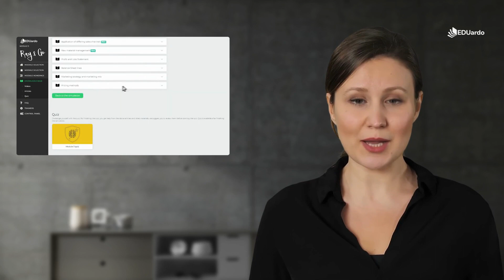EDUardo – ¿cómo funciona? | Habilidades financieras y gestión de la producción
El módulo de Habilidades Financieras y Gestión de la Producción de EDUardo está diseñado para proporcionarte una comprensión integral de las funciones financieras de una empresa productiva.
A través de esta simulación, tendrás la oportunidad de gestionar el desarrollo de productos, la producción, la adquisición de materias primas, la fijación de precios, los canales de ventas, el marketing, los recursos humanos y el financiamiento.

☎️ ¿Quieres conectar?
Deja un comentario abajo si tienes alguna pregunta, sugerencia o videos que te gustaría ver en el futuro.